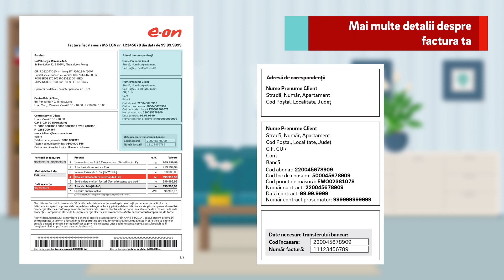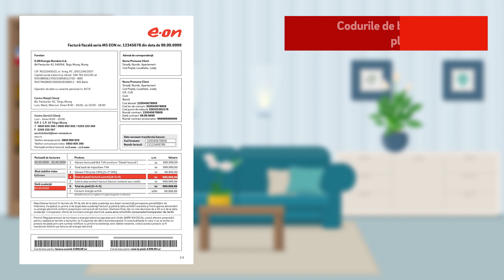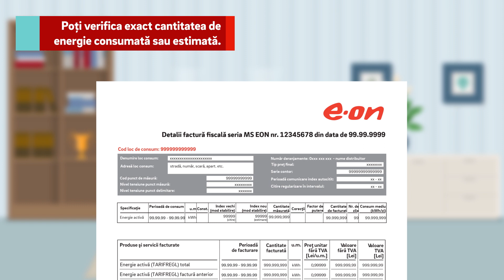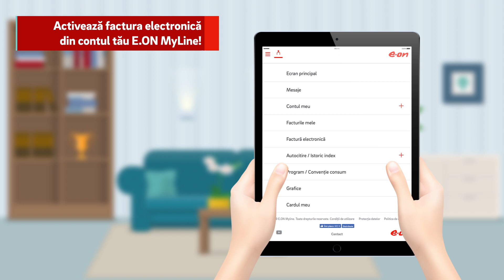Te ajutam sa intelegi factura de electricitate E.ON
La E.ON ne straduim sa-ti fie bine, de aceea te ajutam sa intelegi pas cu pas factura de electricitate in formatul stabilit prin reglementari ANRE.